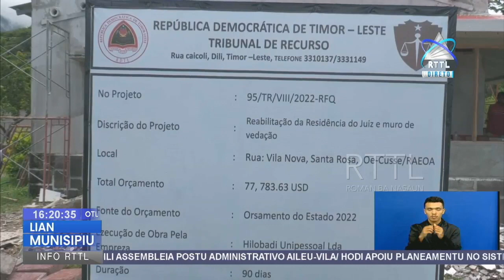Juiz Destakadu Iha RAEOA Laiha Fatin Seguru